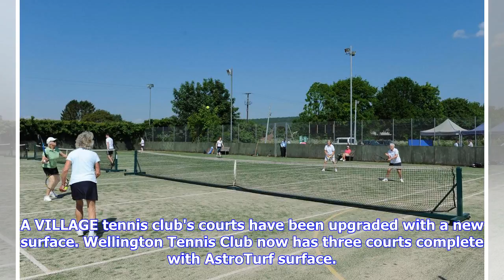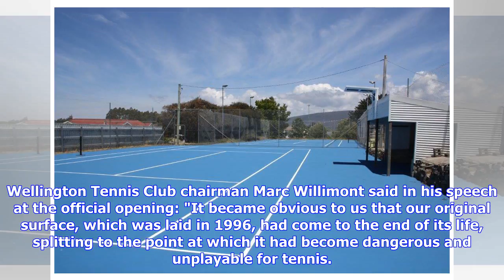Breaking News | Tennis club celebrate new-look courts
A VILLAGE tennis club's courts have been upgraded with a new surface. Wellington Tennis Club now has three courts complete with AstroTurf surface. The courts were officially opened on Saturday by president of the Herefordshire and Worcestershire Lawn Tennis Association Ian King. The courts are behind Wellington School and both the Wellington Tennis Team and Three Counties Tennis team play there. During the winter Wellington FC use the site as a five-a-side pitch. Wellington Tennis Club chairman ...